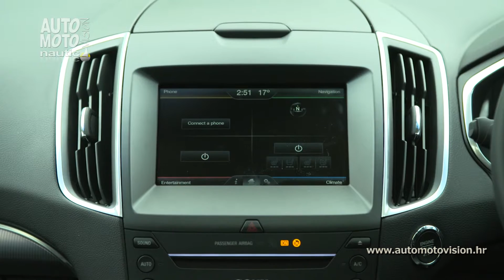Ford Edge u Europi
Novi Ford Edge je nakon američkog tržišta stigao u Europu.